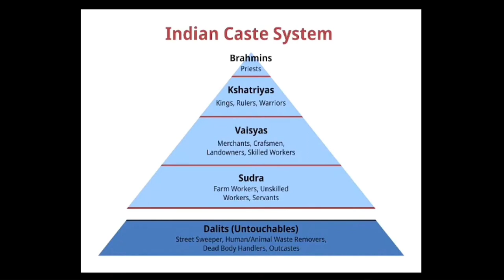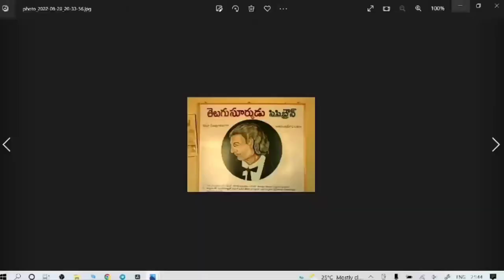బ్రతుకులు చిదిమేసిన కులవ్యవస్థ//Heart Touching Message //Bro. P. James